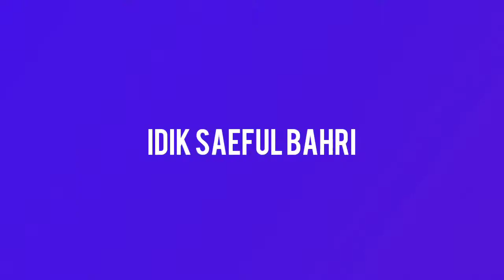Joget Buka Sitik Jos Bersama Rekan Kontrakan | Idik Saeful Bahri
Masih ingat lagu yang booming di sekitaran tahun 2013 berjudul Buka Sitik Jos? Demam lagu tersebut juga melanda kontrakan kami.